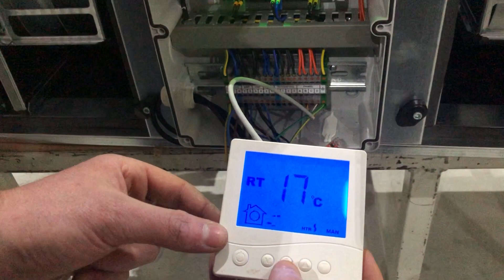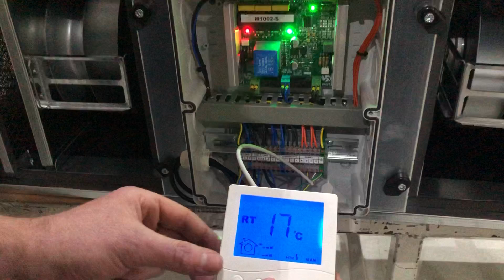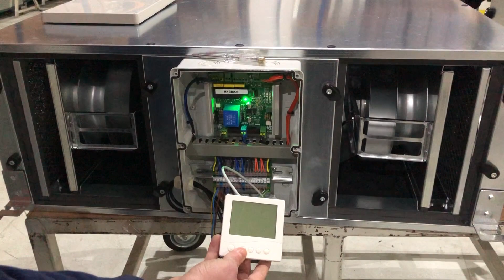GMCAIR HRV (Isı Geri Kazanım Cihazı ) Test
HRV Test